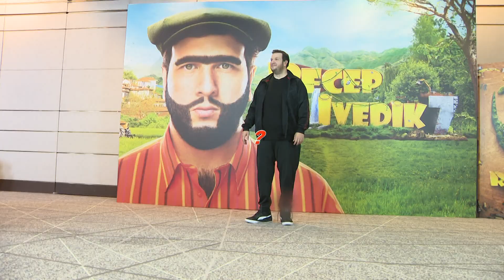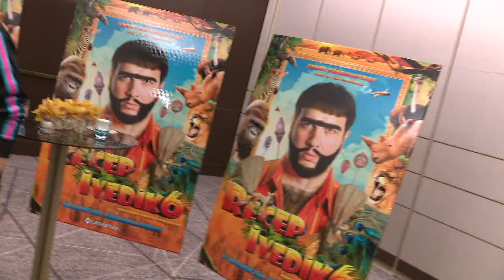“RECEP İVEDİK 7”YLE FIRTINALAR ESTİREN ŞAHAN GÖKBAKAR’LA ÇOK ÖZEL! 2. BÖLÜM